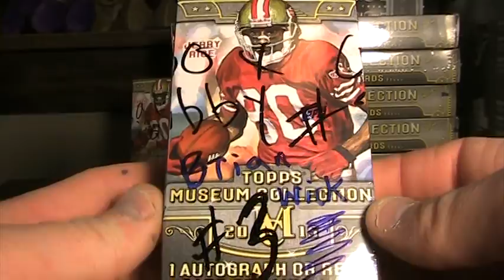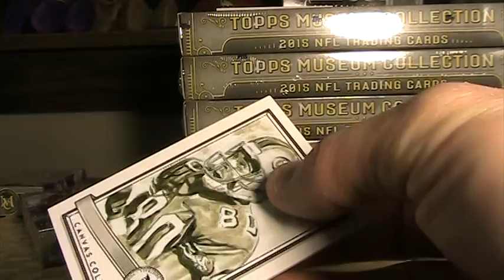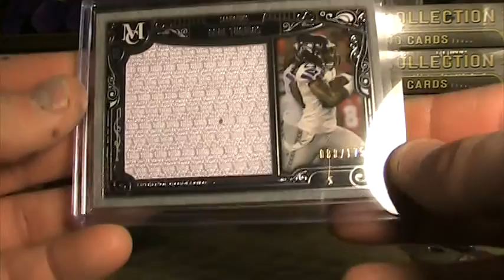Brian Wick Personal Box